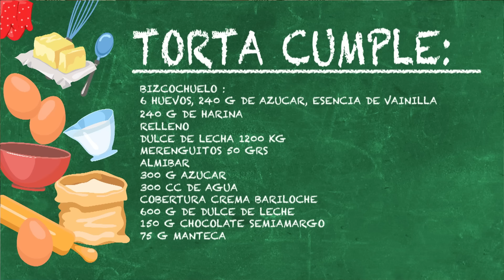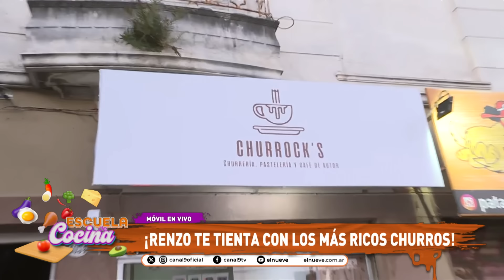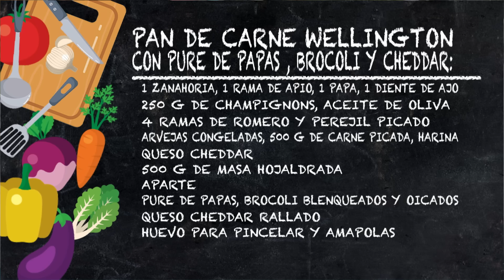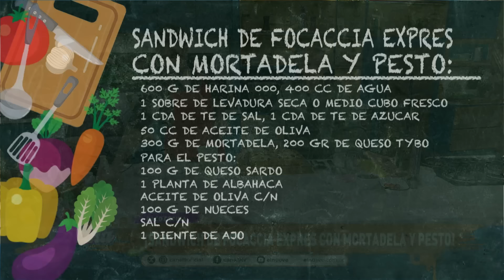MASTERCLASS DE COCINA | EscuelaDeCocina Completo - 05/07 - El Nueve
Jimena Monteverde te abre las puertas a una verdadera Escuela de Cocina Gastronómica, donde todos los días vamos a enseñar como hacer los más ricos platos con humor, diversión y una pizca de actualidad.

00:00 Apertura
01:09 Platos del día
10:10 Maru y una riquísima torta de cumple
35:13 Renzo trae una merienda ideal para el frío desde Ciudadela
45:38 Coco cocina pan de carne Wellingot
1:11:05 Paco nos trae sandwich de focaccia express
1:26:53 ¡Mesa servida!